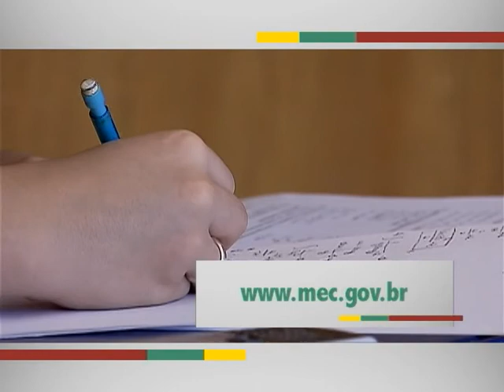Fies aprova mais de 320 mil contratos no primeiro semestre de 2013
EM QUESTÃO - 19.07.13: No primeiro semestre deste ano, o Fundo de Financiamento do Ensino Superior (Fies) aprovou mais de 320 mil contratos. O programa financia de 50% a 100% do curso de estudantes matriculados em universidades particulares. Podem participar alunos com renda familiar mensal de até 20 salários mínimos. Também é obrigatório que o candidato tenha feito o Exame Nacional do Ensino Médio (Enem). Em 2010, o Fies passou a ser operado pelo Fundo Nacional de Desenvolvimento da Educação. A medida trouxe mudanças que facilitaram financiamento. Os juros caíram para 3,4% ao ano e os prazos de carência e amortização aumentaram. Também foi liberada a inscrição para qualquer período do ano.